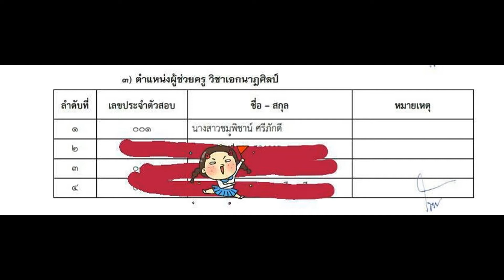Loadแนวข้อสอบ เจ้าหน้าที่ระบบงานคอมพิวเตอร์ กรมประมง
Loadแนวข้อสอบ เจ้าหน้าที่ระบบงานคอมพิวเตอร์ กรมประมง (กองโครงการอันเนื่องมาจากพระราชดำริและกิจกรรมพิเศษ)
- ความรู้เกี่ยวกับกรมประมง
- ข้อสอบ พรบ. คอมพิวเตอร์ พศ. 2560
- แนวข้อสอบการบำรุงรักษา จัดเก็บ สำรองข้อมูล คอมพิวเตอร์
- แนวข้อสอบฐานข้อมูลและการเขียนโปรแกรม
- แนวข้อสอบระบบปฎิบัติการคอมพิวเตอร์
- แนวข้อสอบเรื่องเทคโนโลยีสารสนเทศ
- แนวข้อสอบเครือข่ายและการสื่อสารข้อมูล